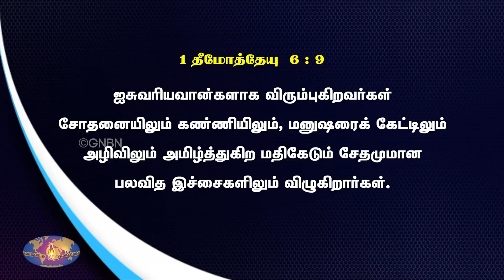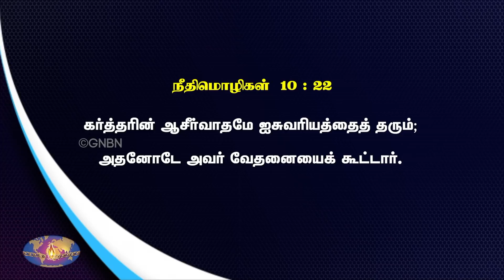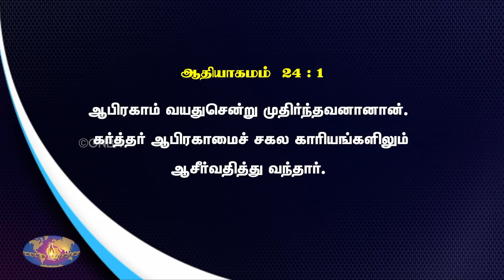ஆவிக்குரிய ஆசீர்வாதம் ! | ஜெயம் பெற்றவர்கள் | The Winners | Bro. Mohan C Lazarus